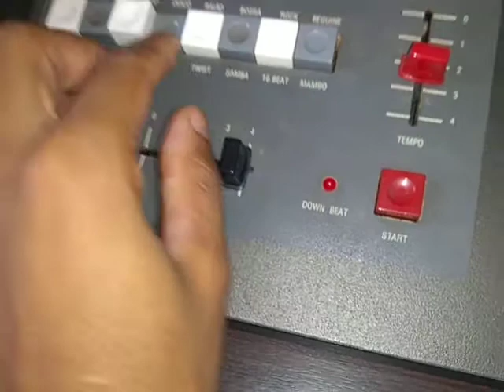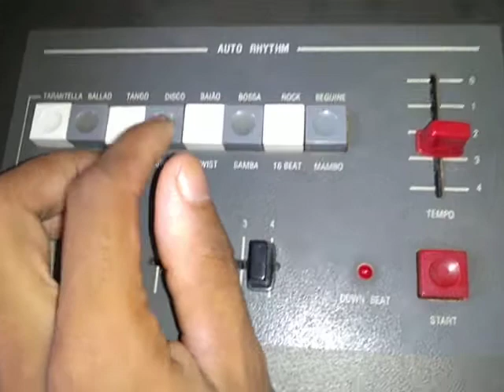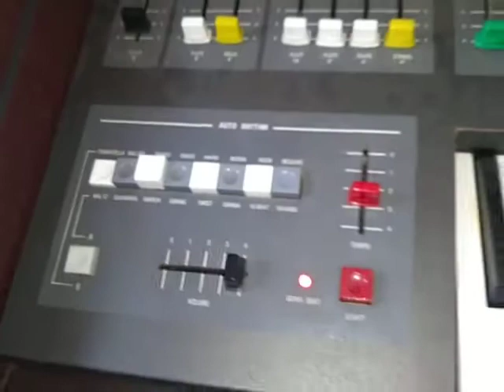Gambitt Rhythm / Ritmos